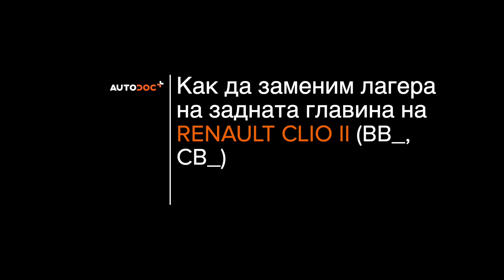Как да сменим задни лагер главина / задни колесен лагер на RENAULT CLIO 2 (C65) [AUTODOC]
Как да сменим задни лагер главина / задни колесен лагер на RENAULT CLIO 2 (C65) 1.2 Хечбек 2001–2003 [ИНСТРУКЦИЯ AUTODOC]

Лагер главина на автомобилите NISSAN Kubistar (X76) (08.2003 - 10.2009) / RENAULT Kangoo I (KC) (08.1997 - ...) / RENAULT Symbol / Thalia I (LB) (02.1998 - ...) / RENAULT Symbol / Thalia II (09.2008 - ...) / RENAULT Clio III Hatchback (SB, SR) (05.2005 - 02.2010) трябва да се сменя, обикновено, по една и съща процедура.

🔝 ТОП марки, които произвеждат лагер главина: SKF, MAPCO, STARK, FAG, KAMOKA.

Всички видео и PDF уроци за смяна на части на RENAULT CLIO 2: сваляне и гледане в AUTODOC CLUB

🛠️ Инструментите, които са нужни, за да смените задни лагер главина:
- телена четка
- спрей WD-40
- универсален спрей за почистване
- медна грес
- гумен чук
- върток
- чук